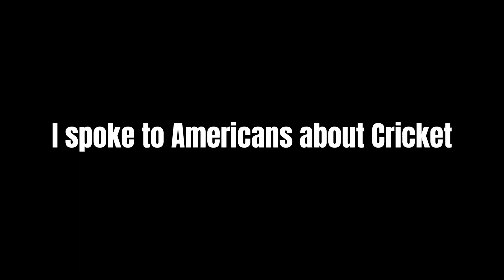Americans Talk About Cricket…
My goal is to hit 1k this year!